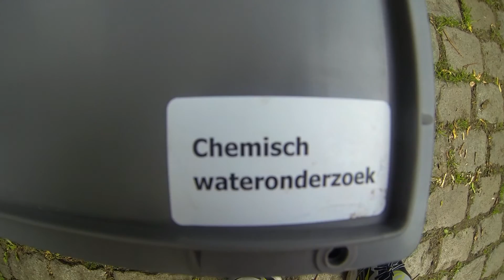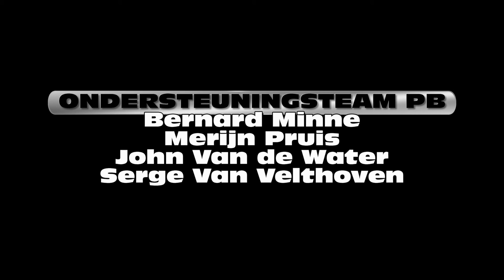SETL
Op de eerste SETL-dag, werden de platen die er al 3 maanden hingen opgehaald, gedeeltelijk vrijgemaakt, onderzocht en weer opgehangen, samen met nieuwe platen. Speciaal biologisch en chemisch wateronderzoek kon dank zij de provincie Antwerpen en de Universiteit van Antwerpen uitgevoerd worden. Ook werden de wekelijkse zichtmetingen gedaan. Daarnaast konden we direct met enkele microscopen aan de slag en konden er zelfs opnames gemaakt worden van het microscopisch leven in onze duikplas.